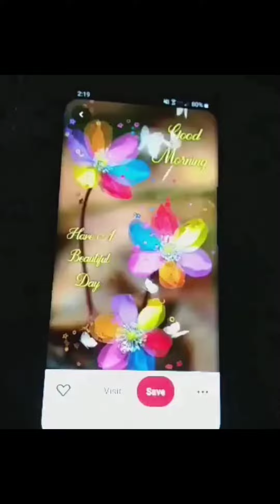Video photos 1